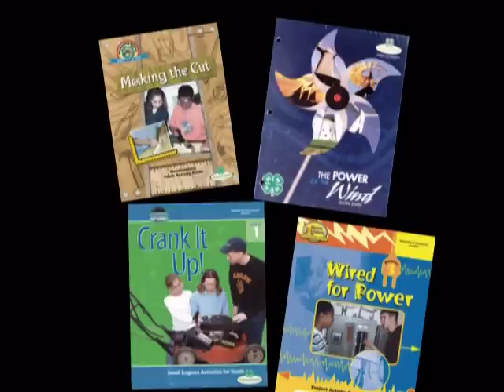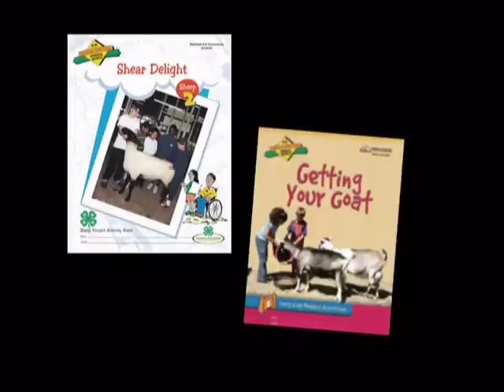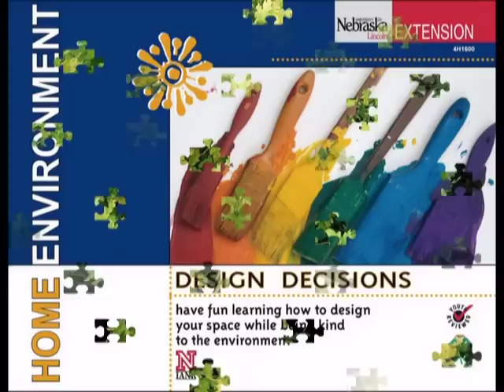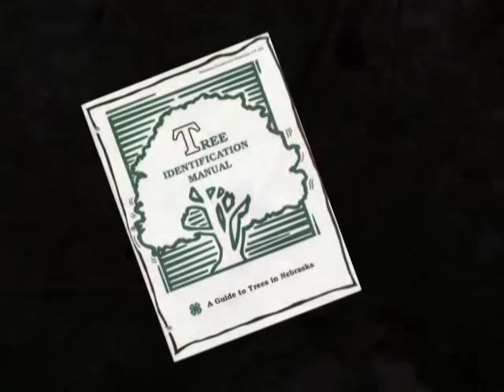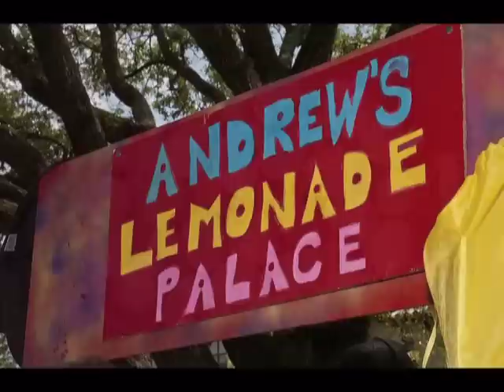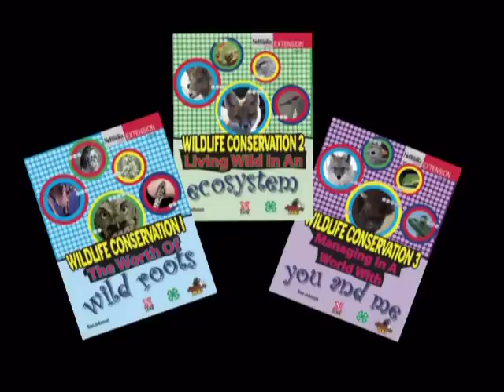Ten 4H Projects.mpg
Mark Simmons, University of Nebraska Extension, tells of 10 4-H projects that may appeal to youth living on an acreage - from entrepreneurship to raising sheep and goats to horticulture to wildlife.